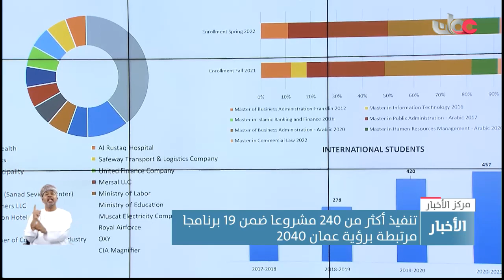تنفيذ أكثر من 240 مشروعا ضمن 19 برنامجا مرتبطة برؤية عمان 2040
تقرير : أحمد بن عبدالله الندابي